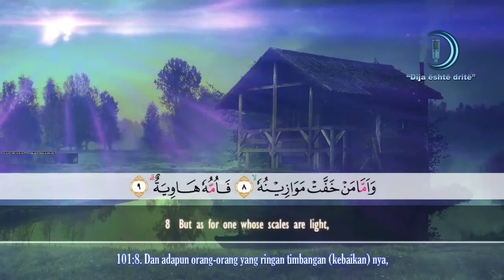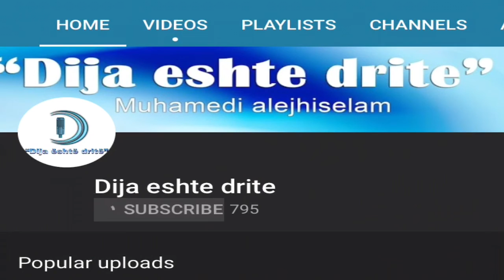Surja El Kariah.